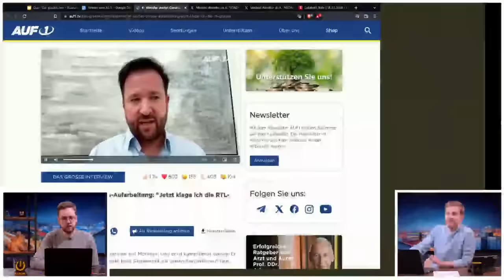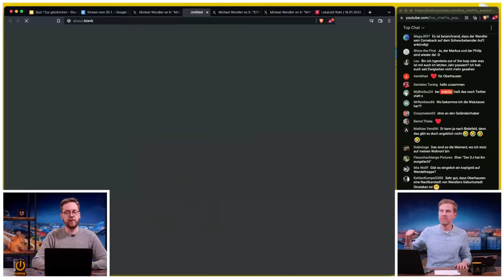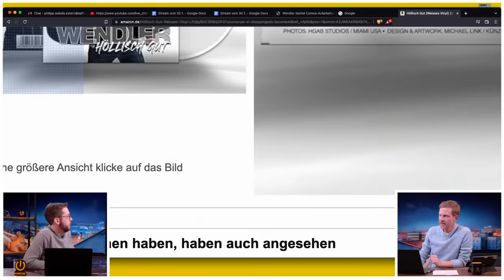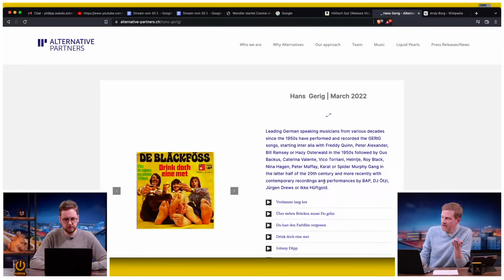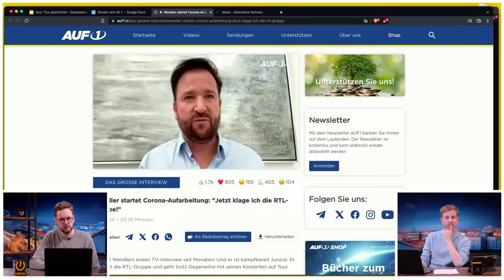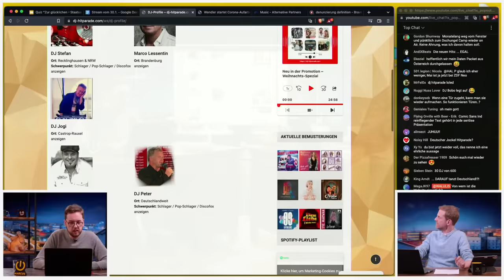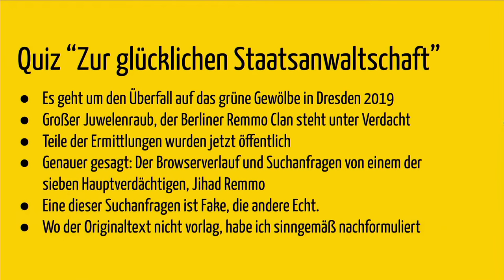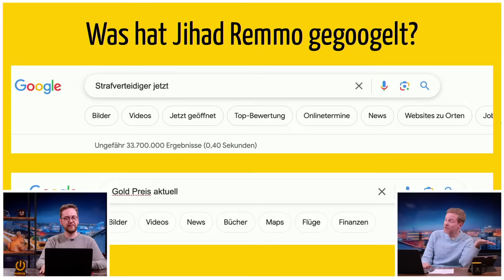30.1.24 - Wendler Comeback - so plant er "Die Rückkehr des Königs" | WALULIVE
Wir wollen euch Live über unsere Lieblingsthemen des Tages informieren. Schaut uns dabei zu, wie wir alles Unterhaltsame des Tages zerlegen und versuchen den Wahnsinn im Internet zu verstehen. Alles interaktiv & zusammen mit euch in unserer neuen Show!